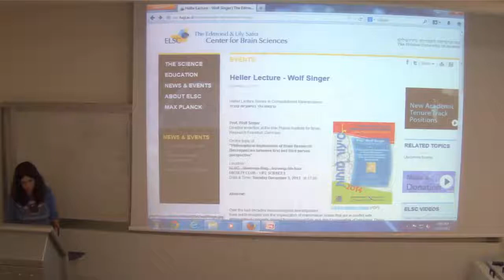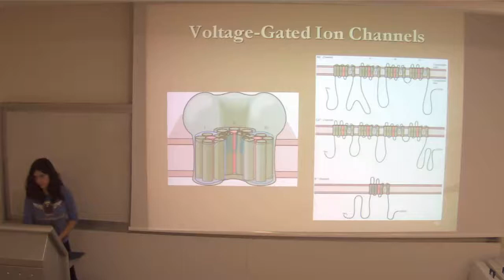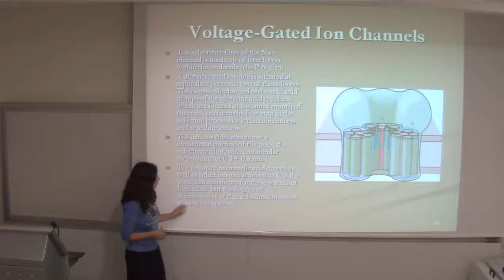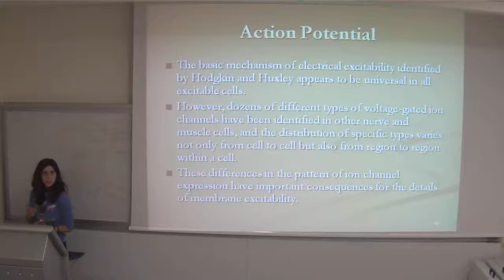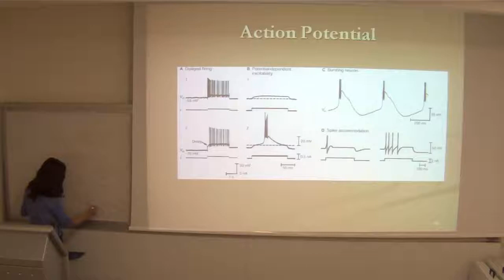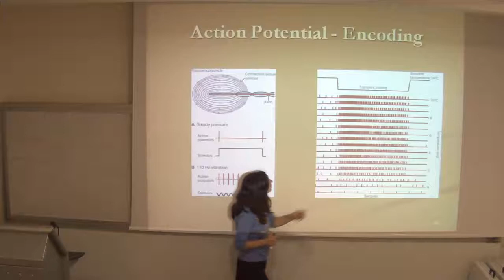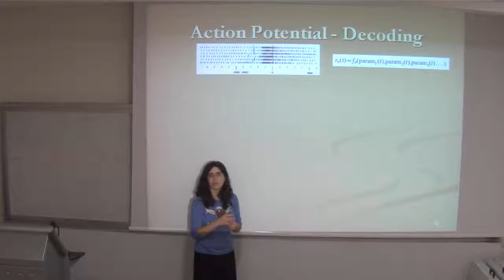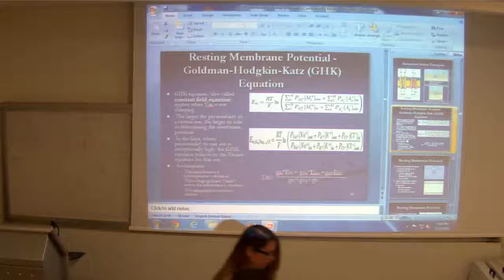Cellular Biology and Neurobiology 3/12/2013 first class